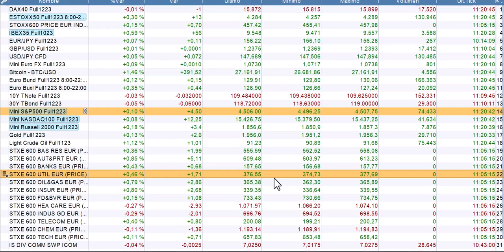Crónica de media sesión 19 9 2023 Cárpatos bolsas, economía y mercados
Análisis breve a media sesión